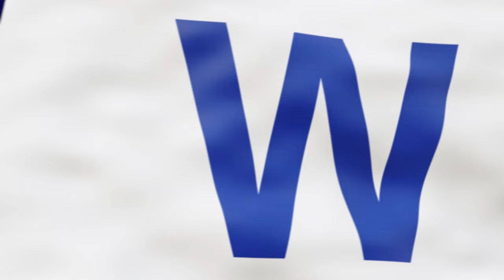Cubs Weekly Podcast: Down to the wire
What does the final week have in store for the Cubs? The playoff race is coming down to the wire and there are a lot of super interesting storylines surrounding the Cubs over the remaining 6 games.

The Bigs' Eugene McIntosh joins Andy Martínez and Tony Andracki on the Cubs Weekly Podcast to project out the final week of the season as the Cubs head to Atlanta and Milwaukee. The trio provides thoughts on the Cubs taking care of business against the Rockies, how the pitching staff is lining up and questions abound in the bullpen.

The Cubs have had some unexpected contributions from a few players down the stretch here and each panelist provides their thought on X-factors down the stretch while also predicting how the regular season ends for the Cubs.